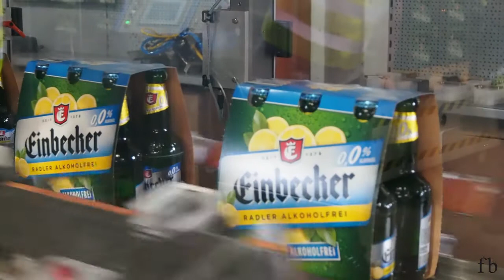Wie Sechserträger verpackt werden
Die Verpackungsmaschine der HSL (Hanse Service- und Logistik GmbH), einer Tochter der Einbecker Brauhaus AG, kann die klassischen Sechserträger, aber auch andere Gebindeformen packen. 30 Sechserträger pro Minute schafft die Maschine, das sind mehr als 10.000 Stück pro Stunde.